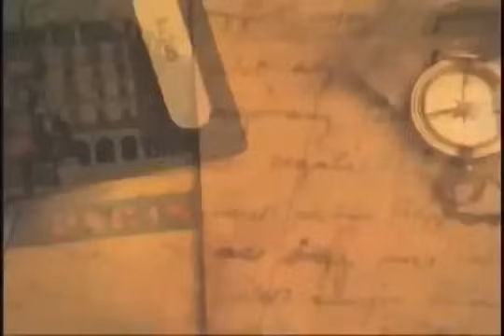How To Be a Man! (Part 2) The Purpose & Power Of The Male Man | by DR. MYLES MUNROE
I wonderful Made Family. In this sermon DR. MYLES MUNROE teach us The Purpose & Power Of The Male Man and How to understand The Source of True Manhood.